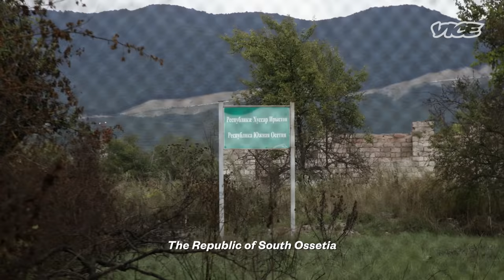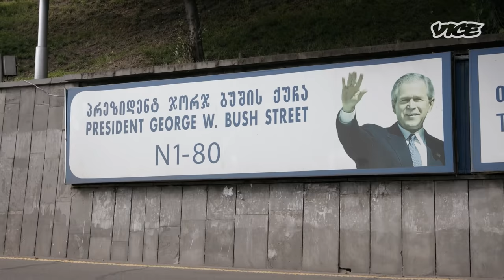Inside Russia's Cold War With Another Neighbor, Georgia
Georgia has been waiting for NATO membership for more than twenty-five years. In 2018, we traveled to the country to see how it was doing ten years after its war with Russia -- and whether its patience over getting into NATO was running out.